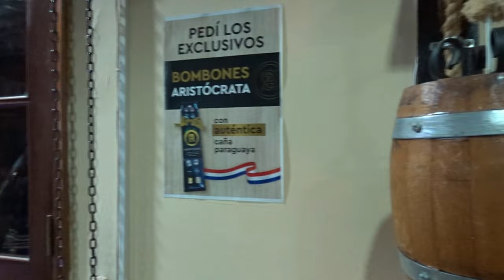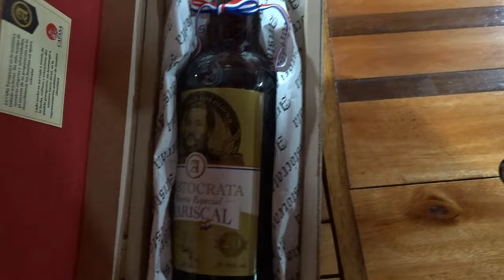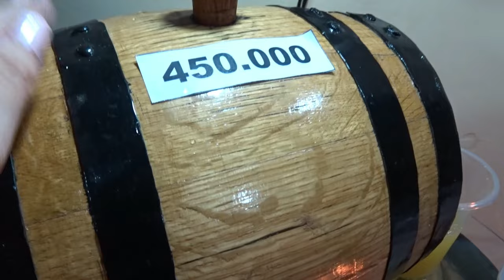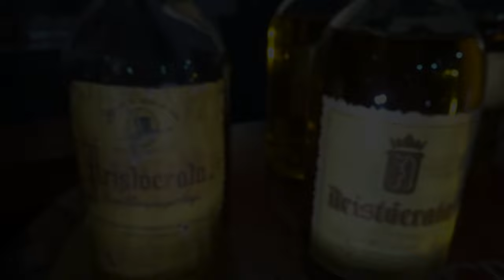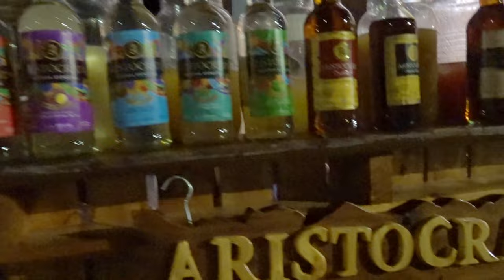ESTO SE HACE DIFERENTE EN PARAGUAY - CAÑA 100% PARAGUAYA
Hola amigos, nos fuimos al evento de la Caña Paraguaya y te contamos la diferencia entre la caña de otros paises y la caña paraguaya y porque es tan especial en Paraguay